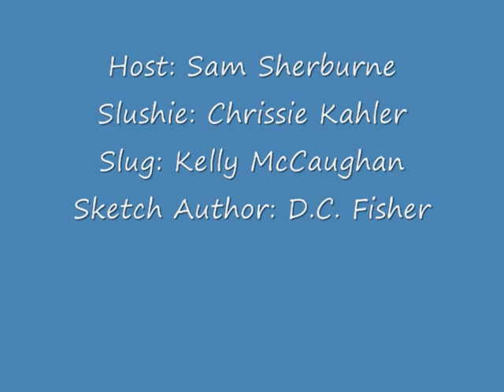The Company - IUP - The Tree Poachers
Presented in documentary format for your viewing pleasure, we give you Slushie and Slug, the notorious tree poachers. Their only goal: poaching endangered trees and selling them on the black market.